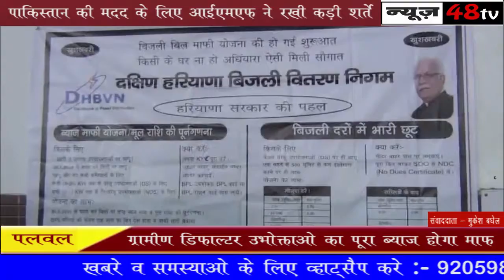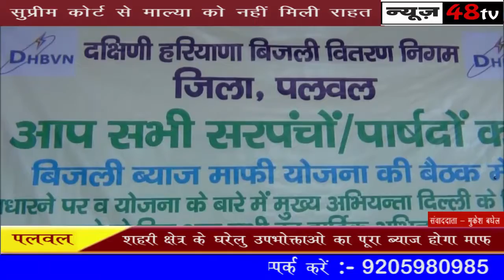पलवल | सरकार द्वारा 16 करोड़ की बिजली ब्याज राशि की गयी है माफ़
ग्रामीण डिफाल्टर उभोक्ताओ का पूरा ब्याज होगा माफ़ शहरी क्षेत्र के घरेलु उपभोक्ताओ का पूरा ब्याज होगा माफ़